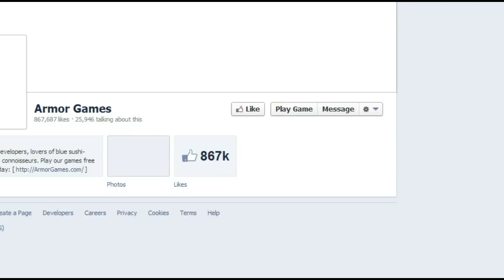This is the Only Level 3 (Midweek Meander)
Featuring "This is the Only Level 3", a quirky little Flash game that breaks the fourth wall and uses conventional game mechanics in a non conventional way.

This is the third game in the series and you can play it